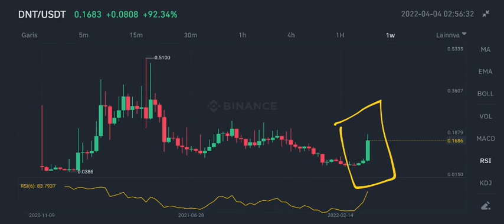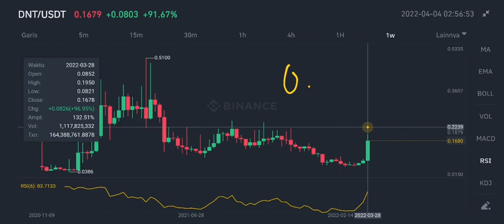DNT MASSIVE PUMP TODAY‼️ DISTRICT0X PRICE FORECAST $0,24⁉️ ETHDENVER 2022 FOR THE DISTRICT0X BLOG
dnt coin update